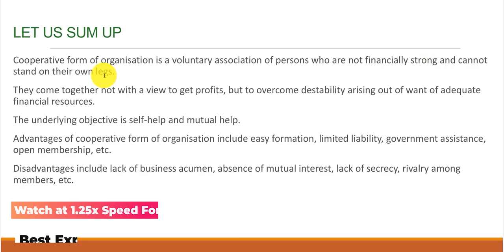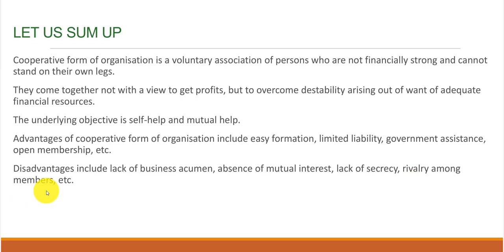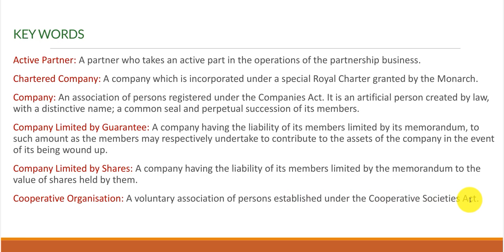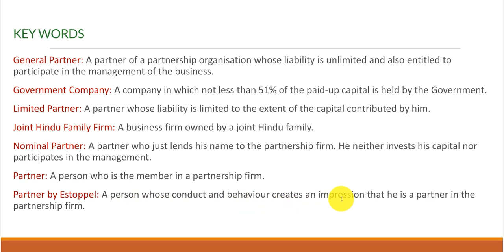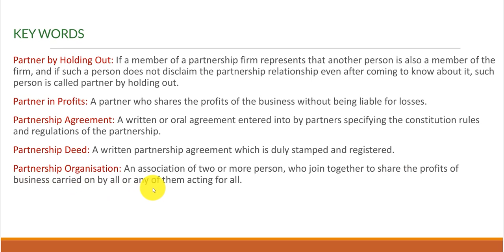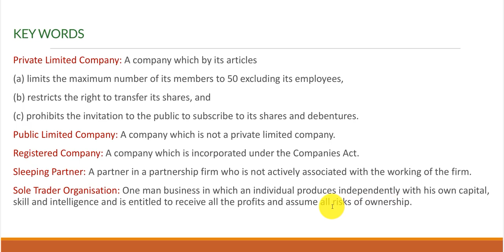ECO-01 - Lecture 15 (Forms of Business Organisation-I) | Business Organization | IGNOU BCA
I Shoot with this
My Laptop